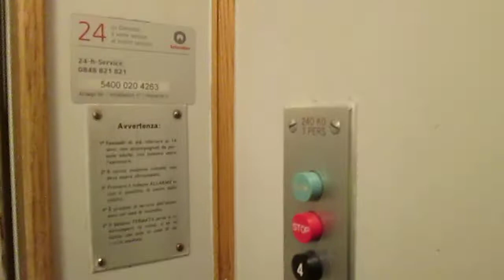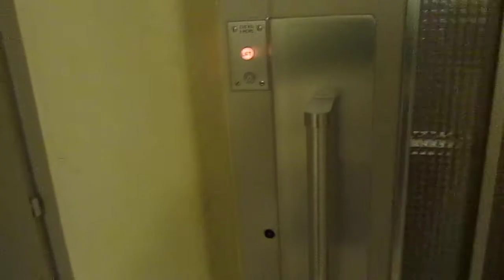Lift Schindler @ Via la Santa 5A, Viganello Switzerland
2303, Matteo Galli, Luigi De Amicis, Andrea Farinelli e agli altri appassionati di ascensori/I dedicated this video at: my big sister Valeria, Paolo, Alex, Daniele, Gregory, Kevin, apbros, Cavallo oscuro, Giuseppe 2303, Matteo Galli, Luigi De Amicis, Andrea Farinelli and at the others lifts fans

Ecco di seguito le caratteristiche tecniche/Following technical informations:
-Marca/Brand: Schindler
-Azionamento/Type: Elettrico ad una velocità/Single Speed Traction
-Capacità/Capacity: 240 KG / 3 Pers.

Ho filmato questo ascensore insieme a Swiss elevators by Adr_Adr05/I filmed this lift with Swiss elevators by Adr_Adr05